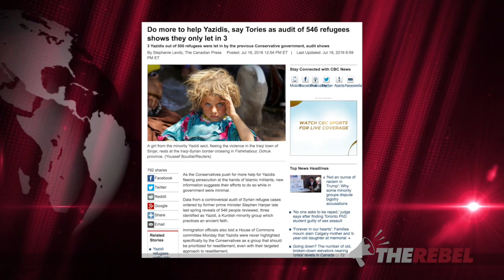Shocking testimony from NGO reveals Muslim UN aid workers keep Yazidis “trapped and doomed to die”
Sheila Gunn Reid reports on testimony from Christian NGO "Samaritan's Purse" to the House of Commons Immigration committee which confirms that Yazidis are being systematically discriminated against by Muslim UN aid workers who deliberately act to keep them off refugee lists. Watch Sheila's video for the full story. MORE

Trudeau's Liberals MUST halt plans to bring in 25,000 Syrian refugees until they can guarantee the safety of the Canadian people.